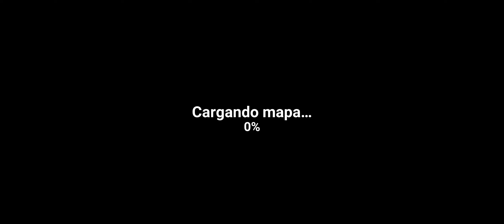The Walking Zombie: Shooter, 💀 Salvando Al Bebé 👶🏻 Android #14